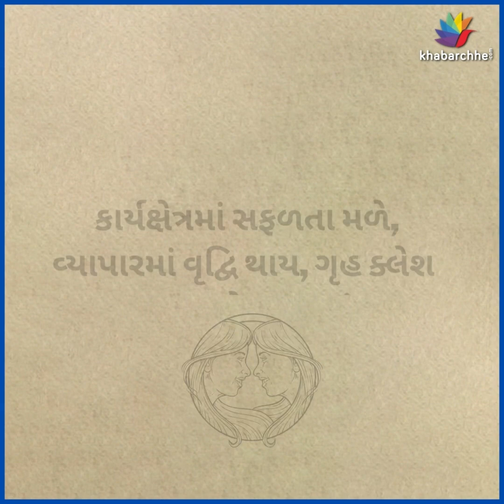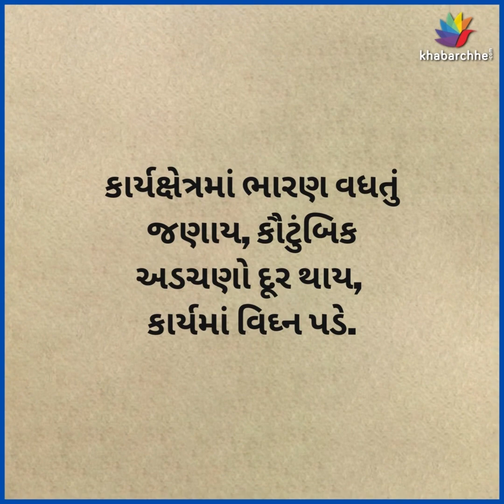રાશિ ભવિષ્ય, જાણો તમારો આજનો દિવસ | Astrology | Rashi Bhavishya